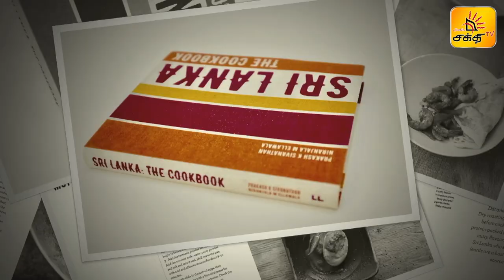SHAKTHI SAVAAL SAMAYAL | EPISODE 05 | COOKERY REALITY SHOW | SHAKTHI TV